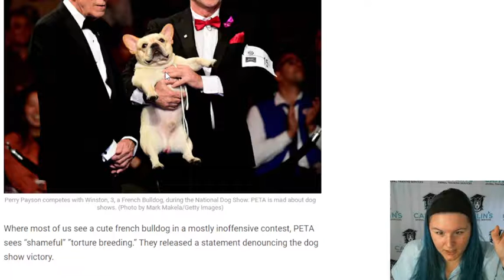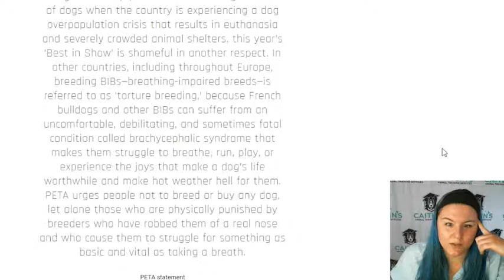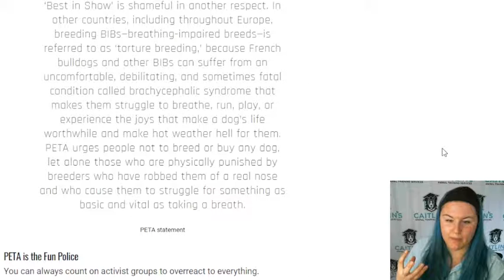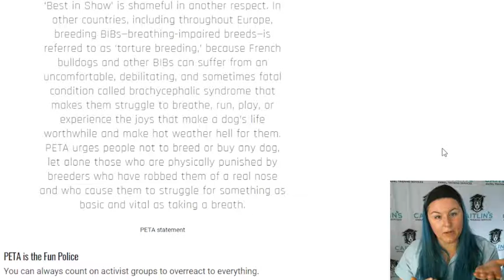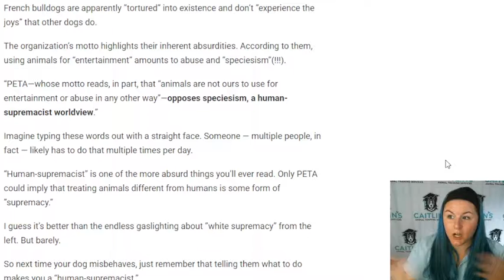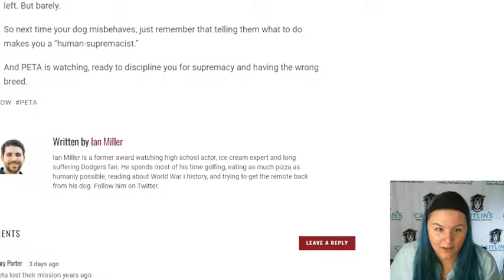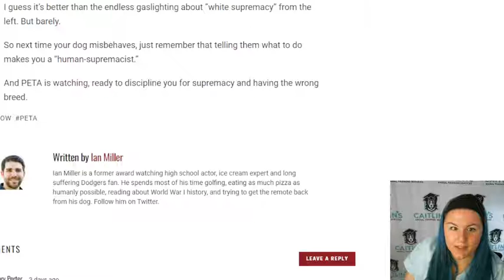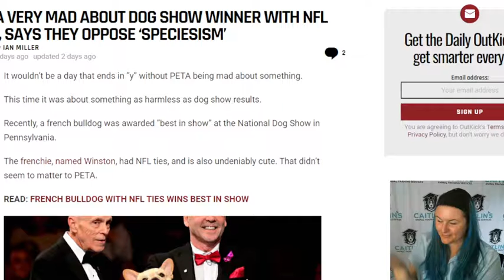PETA mad about Dog Show Winner